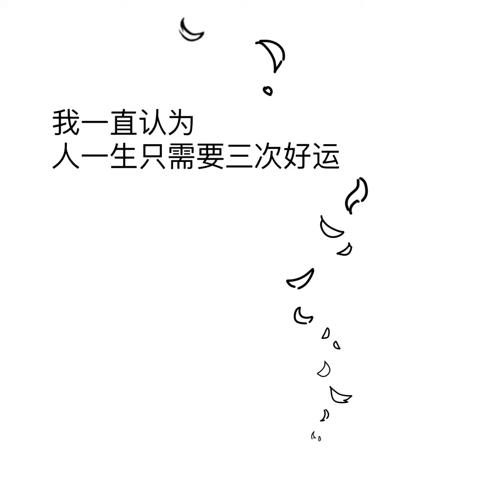Zelle老师： 爸妈求婚篇